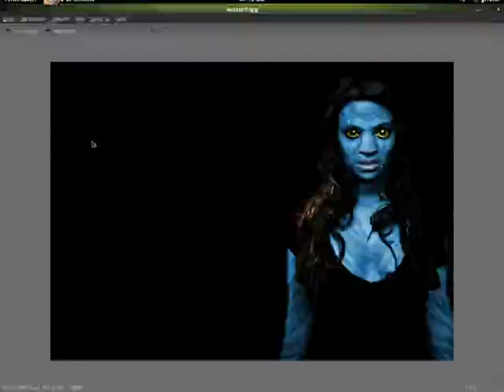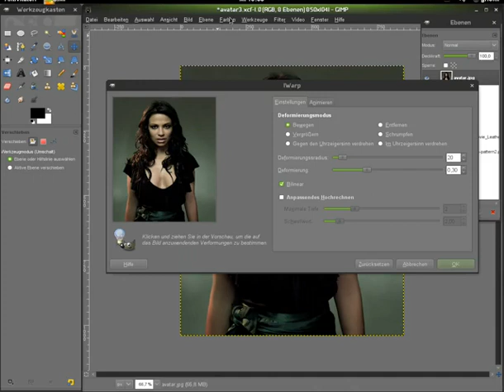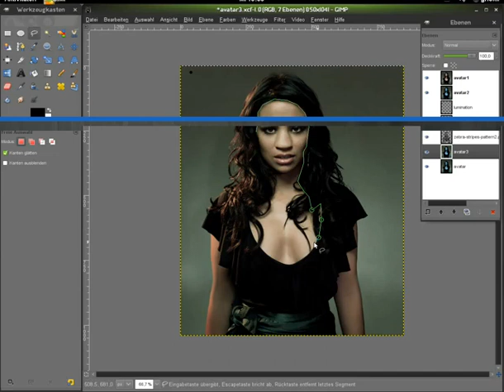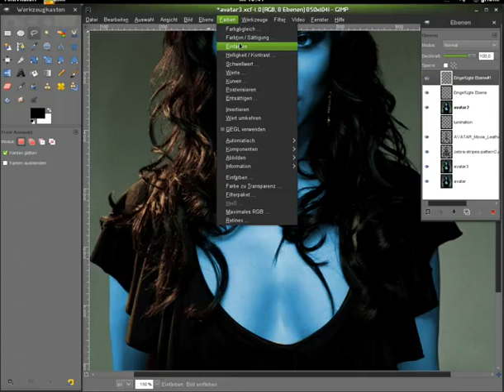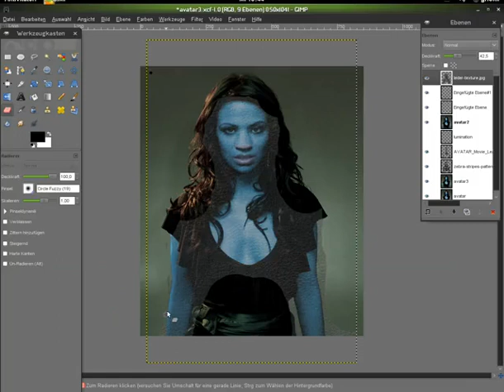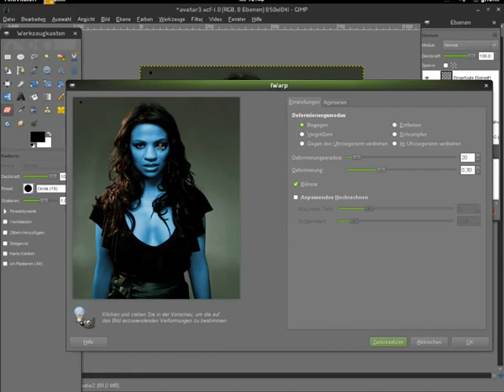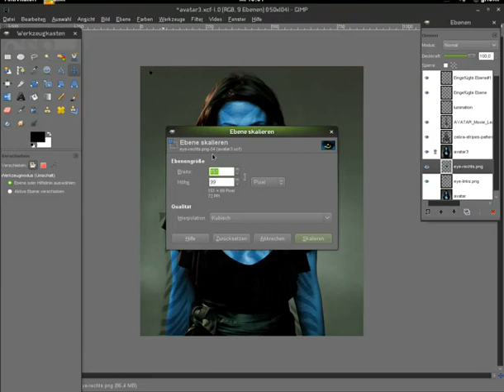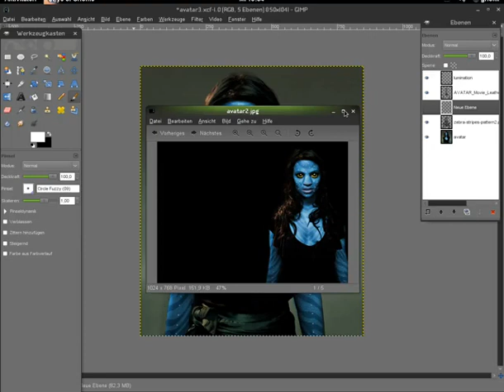GIMP - Wie ein Mensch zum Naavi wird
In diesem Tutorial wird gezeigt, wie man aus dem Foto eines normalen Menschen, einen Naavi aus dem Film Avatar macht.

Die Schritte gibt es noch einmal zum Nachlesen Dort findet man auch Links zu den Materialien, wie im Screencast beschrieben.